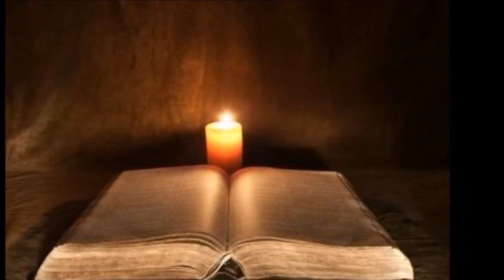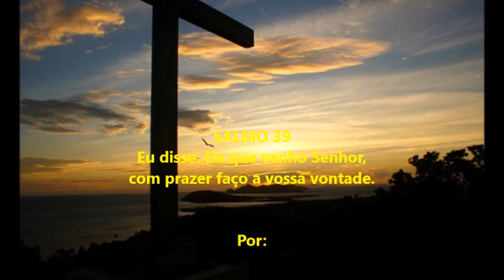SALMO 39 - Eu disse; Eis que venho, Senhor, Com prazer faço a vossa vontade/2º Dom. T. Comum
D                                    A
Ref. Eu disse: Eis que venho, Senhor,
                   G                     A          D
      com prazer faço a vossa vontade.!

               G                             D
01 - Esperando, esperei no Senhor,
                G                             D
      e inclinando-se, ouviu meu clamor.
                    A                                 D
      Canto novo ele pôs em meus lábios,
                G              A               D  A7
      um poema em louvor ao Senhor.

                G                               D
02 - Sacrifício e oblação não quisestes,
                  G                             D
      mas abristes, Senhor, meus ouvidos;
                  A                               D
      não pedistes ofertas nem vítimas,
      holocaustos por nossos pecados.

            G                                          D
03 - E então eu vos disse: 'Eis que venho!'
                   G                             D
       Sobre mim está escrito no livro:
                  A                                 D
      guardo em meu coração vossa lei!

          G                             D
04 - Boas-novas de vossa justiça
              G                                 D
      anunciei numa grande assembléia
                 A                                     D
      vós sabeis: não fechei os meus lábios,